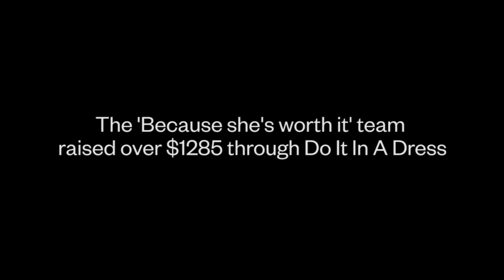Thank You Because She's Worth It